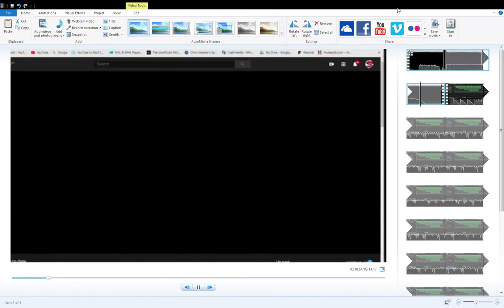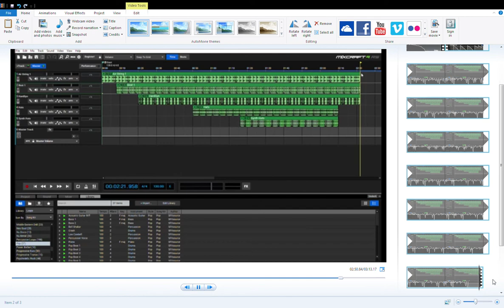The SPIKESTR-OH MY GOD